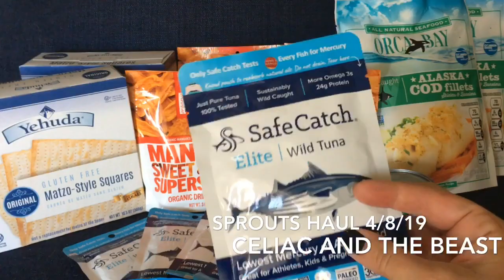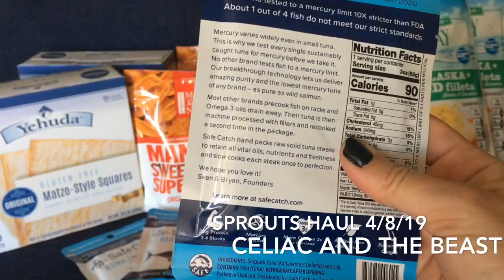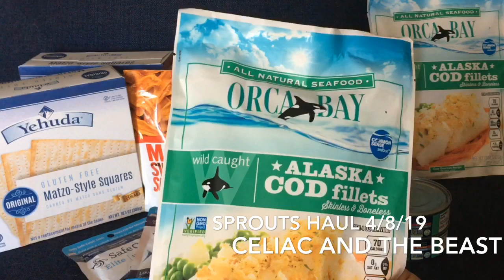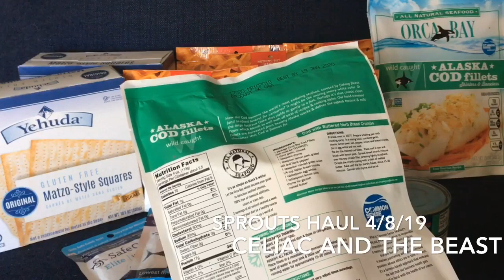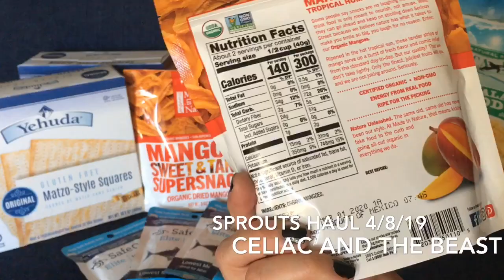Sprouts Gluten Free Haul 4/8/19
Gluten Free Haul at Sprouts Phoenix April 8th 2019